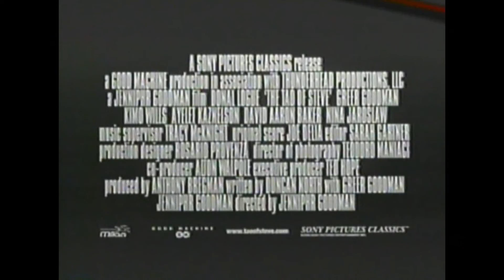The Tao of Steve (2000) - Theatrical Trailer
An underachieving, overweight kindergarten teacher lives by a Zen-like system of romance and seduction falls for a woman who challenges him to reexamine his style of living.

Premiered at the Sundance Film Festival and starring Donal Logue and Greer Goodman.